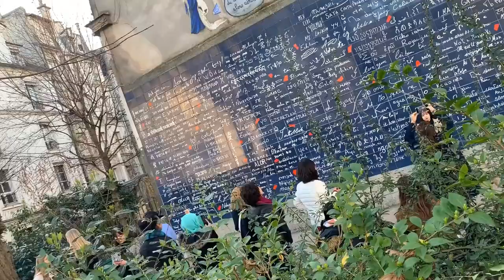paris vlog // study abroad spring 2020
another bad quality iphone vlog! rip study abroad. here's a bit of my 2.5 months in paris, with a little weekend trip to the south of France :)